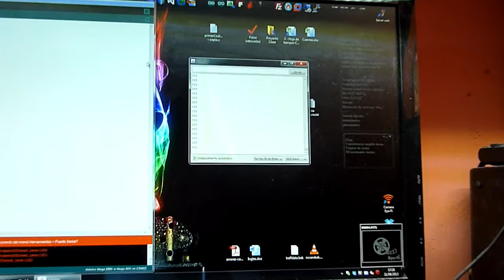Resistencia variable linear / Potentiometer Slide